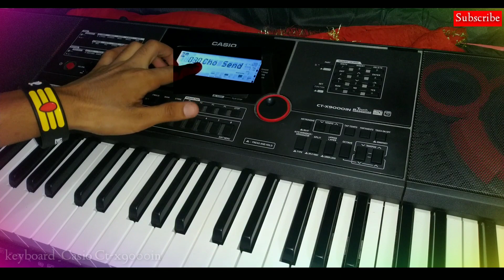How To Accordion Tone || Same Edit With 6 Others Tone || Casio CT-X9000IN And 8000in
Guys Aaj ki vedio me humne accordion ki live editing ki he yani is se pahle humne kabhi ye tone edit nahi krii
iske sath hi aap iski 5-6 tones ko same tips follow karke edit kar skte ho iske liye aapko bus vedio pura dekhna padega
guys bus isi tarah support krte rhiye ❤️

@Sachin Dev On Keyboard

6.)Benjo Without Layer Edit Link

7.)Chords Edit One Of Best Edit Link

8.)How To Freez Transpose Live Mode

9.)What Is The -Pan, Delay Send ,Chorse Send Total Edit Function

10.)How To Use Split Button

12.)How To load New Rhythms Pack

13.) How To Edit Obey Tone New